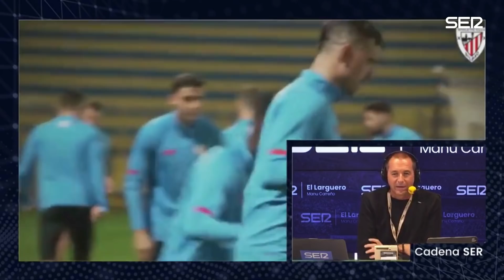Marcelino: "Ser el seleccionador de España es el mayor orgullo que podría alcanzar como entrenador"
Marcelino García Toral es el líder de Athletic Club. En poco más de un
año, el técnico asturiano ha ganado una Supercopa y ha jugado la final
de otra. También se ha clasificado para una final de Copa del Rey, que
perdió con la Real Sociedad. Después también se perdió la final de Copa
frente al Barça que se aplazó por el COVID. Este año, de momento, ya
está en los octavos de final de Copa. Ha eliminado al FC Barcelona de
Xavi Hernández. En Liga, el Athletic acecha los puestos europeos.